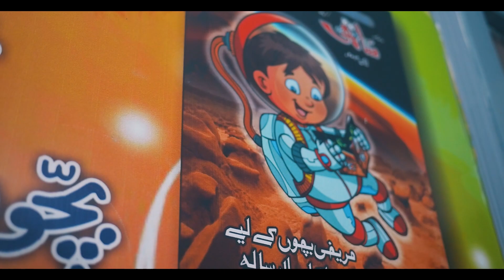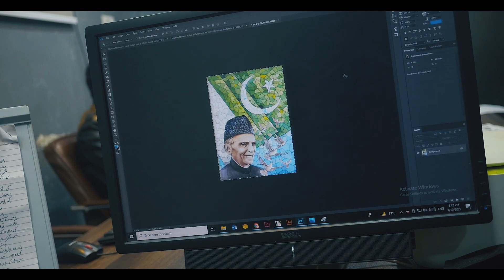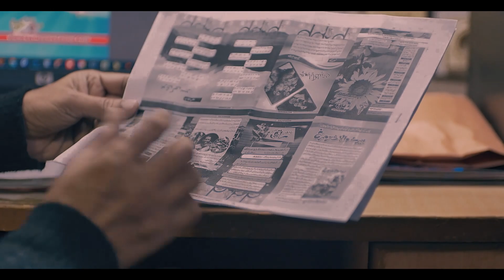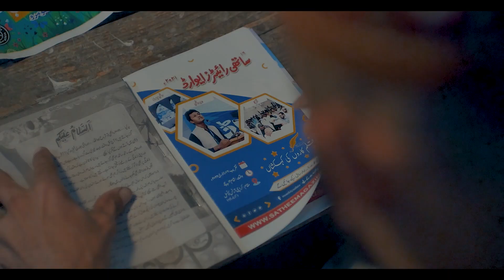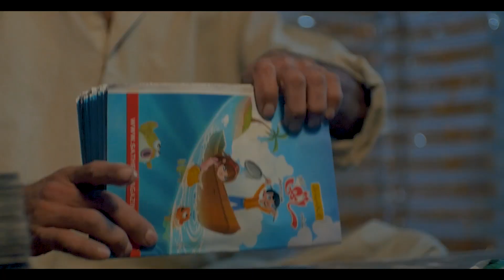How Sathee Magazine Published? | Sathee Documentry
ساتھی میگزین کیسے شائع ہوتا ہے؟

Cast: Hamdan.
Project Head: Abdur Rehman Momin
Directed by: Syed Ibad Rehman
Edited by: Syed Ibad Rehman
Shot by: Syed Ibad Rehman
Produced by: Monthly Sathee

 Sathee Magazine: The content in the Monthly Sathee not only improves children's Urdu, but also provides them with information in various ways.

 ماہنامہ ساتھی میں موجود مواد بچوں کی اُردو بہتر بنانے کے ساتھ ساتھ انھیں مختلف طریقوں سے معلومات بھی فراہم کرتا ہے۔